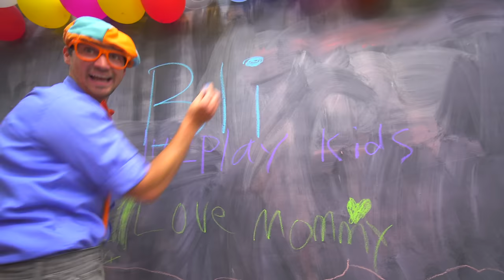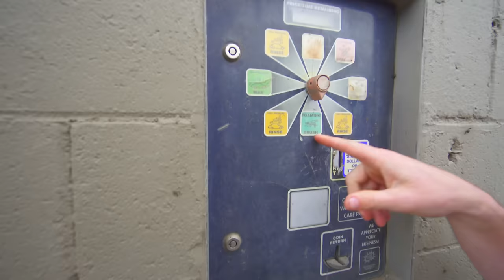Blippi Español en el Museo de los Niños | Videos Educacionales de Aprendizaje para Niños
Blippi Español te muestra un museo infantil donde podrás aprender los colores y más. Este lugar de juegos es también un lugar excelente para aprender con Blippi Español. Su hijo aprenderá por si mismo en el museo de los niños donde Blippi Español muestra las exhibiciones. Es un gran video educacional para niños.  Puedes ver más videos de Blippi Español

Blippi Español hace videos para niños y Spanish videos for kids.